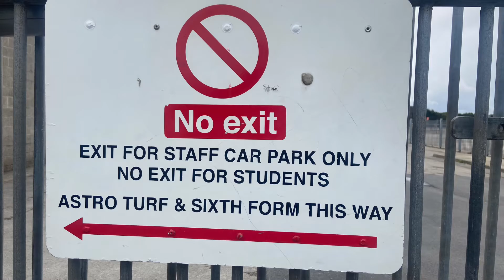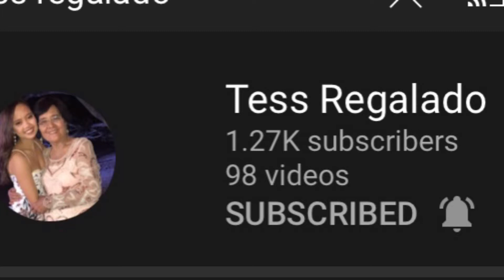Basketball at St. Anne’s uk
Filipinos play basket ball on Sunday